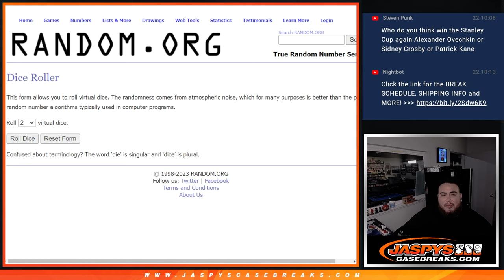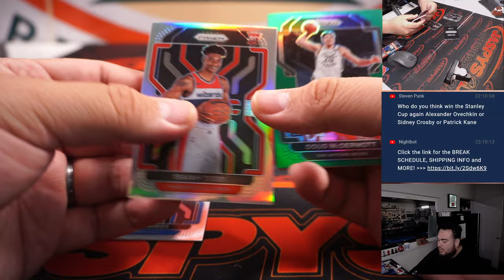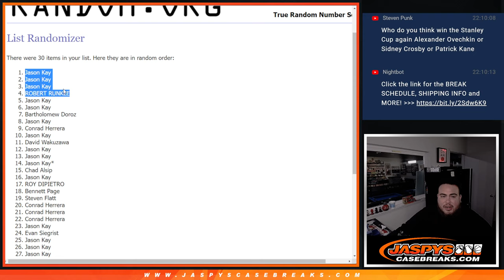Thu. 1/5/23 - *4x MIXER SPOTS GIVEN AWAY* -- 2021-22 Prizm NBA CELLO 1PACK #6 *RT*